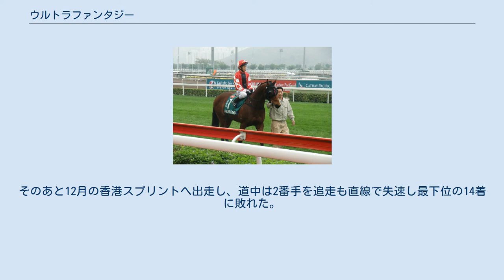ウルトラファンタジー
ウルトラファンタジー（Ultra Fantasy 香港表記：極奇妙）は香港の競走馬。
おもな勝ち鞍にスプリンターズステークス（国際GI）、スプリントカップ（香港G2）がある。
 当初はQuay Lagoの馬名でデビューし、5戦1勝。
 迎えた2009年/2010年シーズンは飛躍の年になった。
 9月16日のビッグウェーブベイHで単勝84倍の人気薄ながらも2着と好走。
中8日で出走したチェンシャンHで3番手から抜け出し、勝利。
 当初はセントウルステークスの出走を視野に入れていたが、辞退してスプリンターズステークスに直行。
迎えたスプリンターズステークスでは黎海栄騎乗で10番人気。
ハナを切り、そのまま粘りきって逃げ切り勝ちを収め、海外GI制覇となった。
8歳での平地GI勝利はカンパニーと並ぶ最高齢タイ。
外国馬の優勝は2006年のテイクオーバーターゲット以来4年ぶりのこと。
香港調教馬の優勝は2005年のサイレントウィットネス（精英大師）以来5年ぶり史上2頭目。
そのあと12月の香港スプリントへ出走し、道中は2番手を追走も直線で失速し最下位の14着に敗れた。
その後3戦するが未勝利に終わり、現役を引退した。